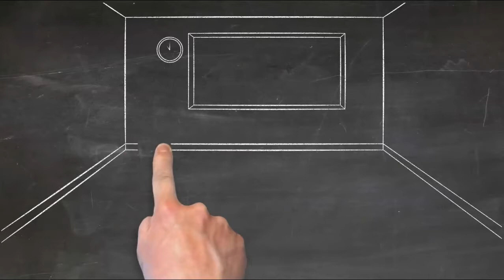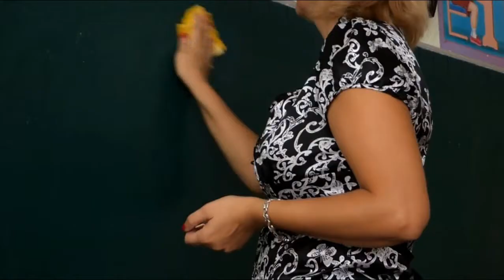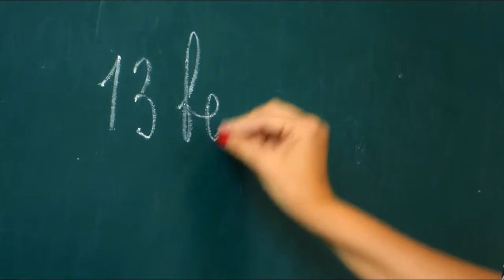गुरु पुर्णिमाको इतिहास र महत्व || Guru Purnima || Khadka ji Sawadeshi || Case Study in Nepali